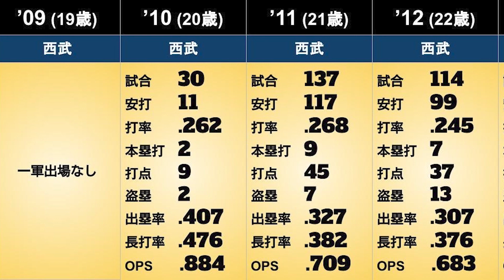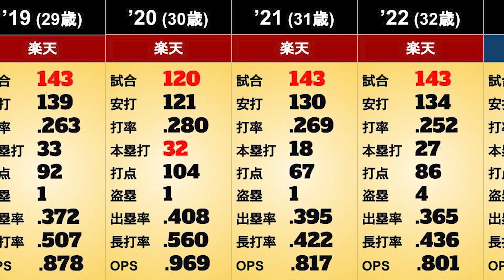【浅村栄斗】年度別個人成績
浅村栄斗選手の年度別個人成績をまとめました。（2022年終了時点）
（※赤字はリーグトップ）